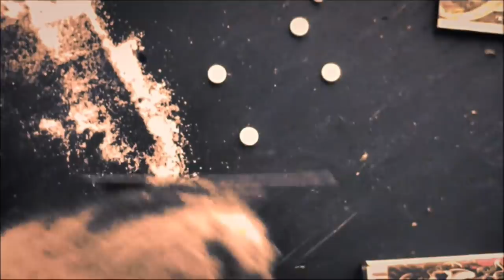Director and Videomaker, Binoy Thomas (Film and Videomaking compilation) 2017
Filmmaking and Videomaking compilation from Director/Videomaker Binoy Thomas.